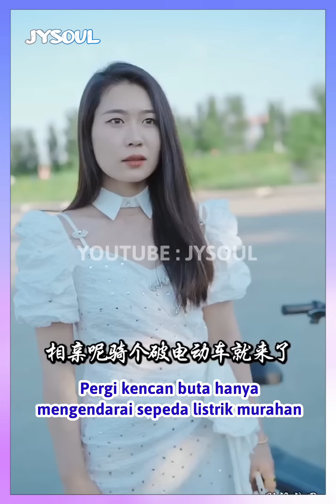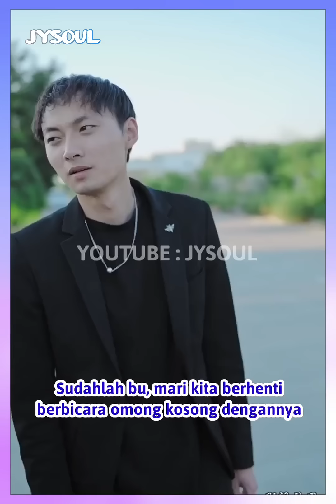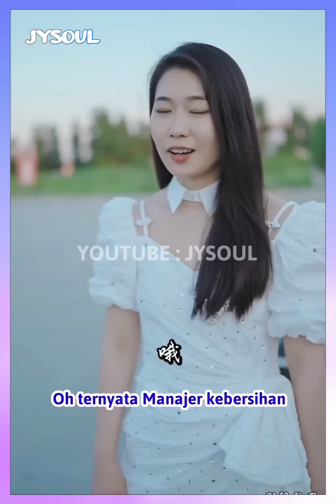Bos Besar Dihina Dan Direndahkan Oleh Teman Lamanya - Inspirasi Kehidupan